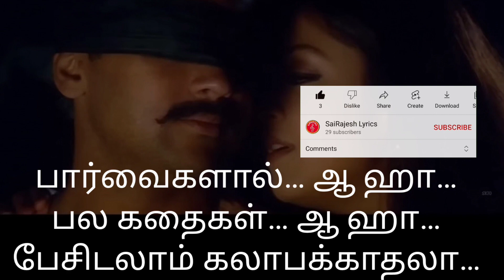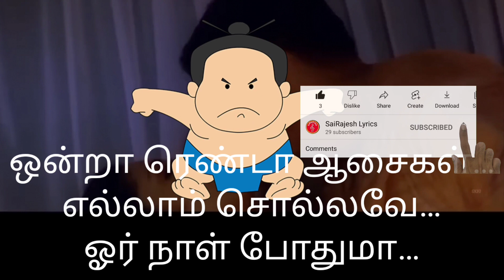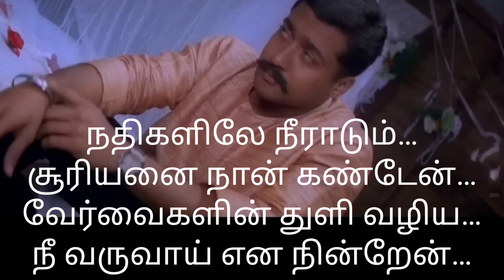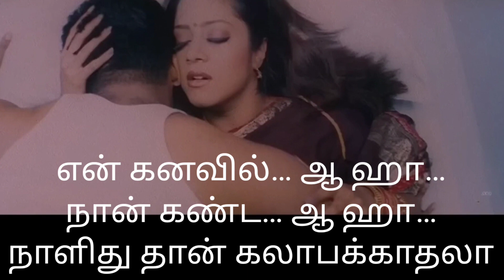ondra renda aasaigal lyrics in tamil / SaiRajesh Lyrics / ondra renda aasaigal lyrics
பெண் : ஒன்றா ரெண்டா
ஆசைகள் எல்லாம்
சொல்லவே ஓர் நாள்
போதுமா அன்பே இரவை
கேட்கலாம் விடியல் தாண்டியும்
இரவே நீளுமா

பெண் : என் கனவில்
ஆ ஹா… நான் கண்ட
ஆ ஹா… நாளிது தான்
கலாபக்காதலா பார்வைகளால்
ஆ ஹா… பல கதைகள் ஆ ஹா
பேசிடலாம் கலாபக்காதலா

பெண் : ஒன்றா ரெண்டா
ஆசைகள் எல்லாம்
சொல்லவே ஓர் நாள்
போதுமா அன்பே இரவை
கேட்கலாம் விடியல் தாண்டியும்
இரவே நீளுமா

பெண் : பெண்களை
நிமிர்ந்து பார்த்திட
உன் இனிய கண்ணியம்
பிடிக்குதே கண்களை
நேரா பாத்து தான் நீ பேசும்
தோரணை பிடிக்குதே

பெண் : தூரத்தில் நீ
வந்தாலே என் மனசில்
மழையடிக்கும் மிகப்பிடித்த
பாடல் ஒன்றை உதடுகளும்
முணுமுணுக்கும்

பெண் : மந்தகாசம் சிந்தும்
உந்தன் முகம் மரணம்
வரையில் என் நெஞ்சில்
தங்கும் உனது கண்களில்
எனது கனவினை காண
போகிறேன்

பெண் : ஒன்றா ரெண்டா
ஆசைகள் எல்லாம்
சொல்லவே ஓர் நாள்
போதுமா அன்பே இரவை
கேட்கலாம் விடியல் தாண்டியும்
இரவே நீளுமா

பெண் : சந்தியாக் கால
மேகங்கள் உன் வானில்
ஊர்வலம் போகுதே
பார்க்கையில் ஏனோ
நெஞ்சிலே உன் நடையின்
சாயலே தோணுதே

பெண் : நதிகளிலே நீராடும்
சூரியனை நான் கண்டேன்
வேர்வைகளின் துளி வழிய
நீ வருவாய் என நின்றேன்

பெண் : உன்னால் என்
நெஞ்சில் ஆணின் மனம்
நானும் சொந்தம் என்ற
எண்ணம் தரும் மகிழ்ச்சி
மீறுதே வானைத் தாண்டுதே
சாகத் தோன்றுதே தோன்றுதே

பெண் : அன்பே இரவை
கேட்கலாம் இரவை
கேட்கலாம் விடியல்
தாண்டியும் இரவே நீளுமா
இரவே நீளுமா

பெண் : என் கனவில்
கலாபக்காதலா பார்வைகளால்
பேசிடலாம் கலாபக்காதலா